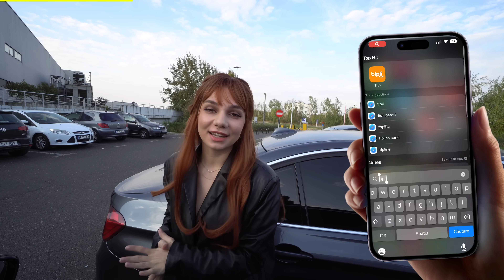Ma Cert cu Iubitul Meu din Orice !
Ne vedem pe IG @denisaglim